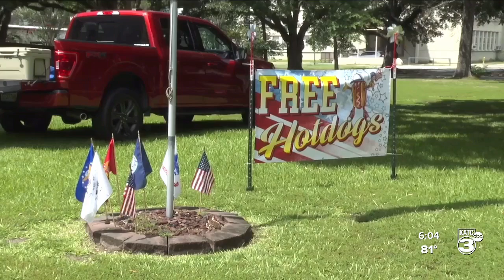Free hot dogs for America's freedom